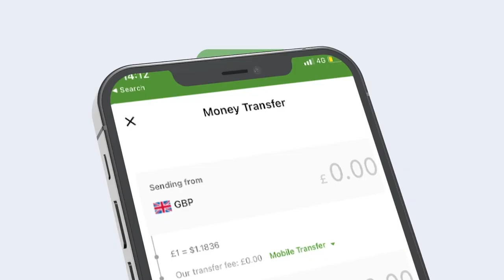nabada Somaliland ma mucaaradkaa haya? maxay ugu hanjebaan Burburka Somaliland? yaa xalku halkee ?